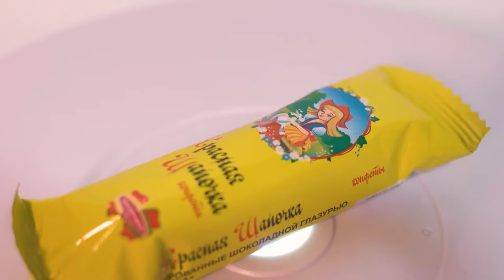Where To Find Belarusian Chocolate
Try risk free, cancel your membership at anytime.

"Lost Forest" by Julie Maxwell